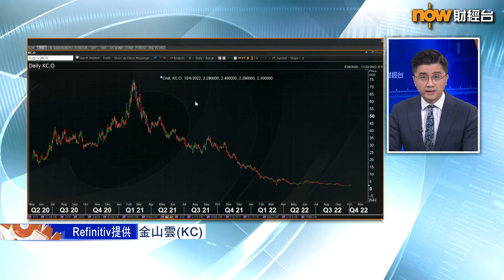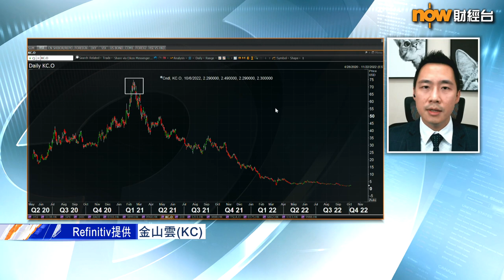【專家分析】金軟、小米恐跌入金山雲「黑洞」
【Now財經台】金山軟件(3888)發盈警後，今日一度跌近20%，原因係旗下嘅金山雲財務表現欠佳，導致要做一筆大額撥備，搞到公司勁蝕，最終撥備會唔會多過預期？
一齊聽吓 紅蟻資本投資經理 李澤銘 點講！